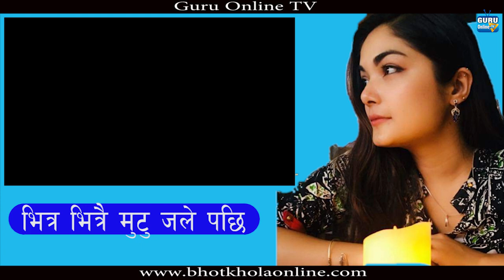New Nepali Song Bhitra Bhitrai Mutu Jale Pchhi - Prabisha Adhikari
bhitra Bhitrai Mutu
Singer: Prabisha Adhikari
Lyrics: Kohison Gurung
Arrange/Mix: Vikram Karki
Lyrical Edit:- Guru Online